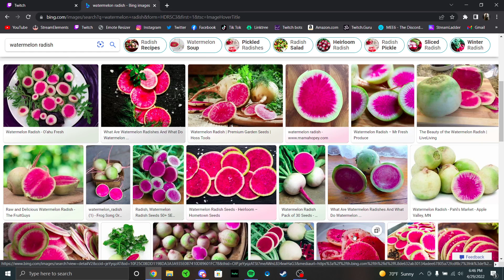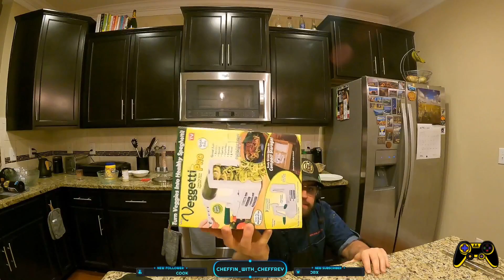Mongolian Beef, Stir-Fried Veggies, and Rice!! !dadjoke !discord !aa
Live at the time, Uncut, Uncensored, video straight up! Enjoy!

Live on April 29th, 2022

Feel free to tag me on Instagram so I can see your recreations: @cheffin_with_cheffrey
or use the hashtag

Check me out on Twitter: @CheffinCheffrey

Cheffrey's Kitchen Discord: The link is in my about me section in the linktree!

I'm excited to see your version of it!